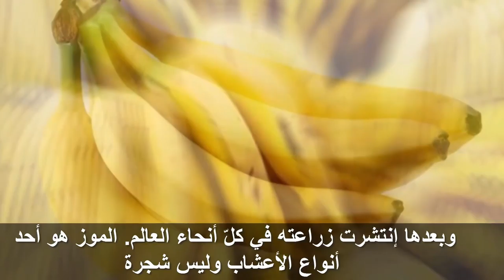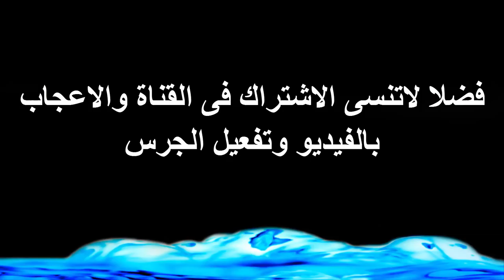ماذا يحصل فى الجسم اذا اكلت موزتين كل يوم ,واليك اهم فوائد العلاجية العظيمة .رائع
ماذا يحصل فى الجسم اذا اكلت موزتين كل يوم ,واليك اهم فوائد العلاجية العظيمة .رائع ..فضلا يسعدنا زيارتك قناتنا الاخرى